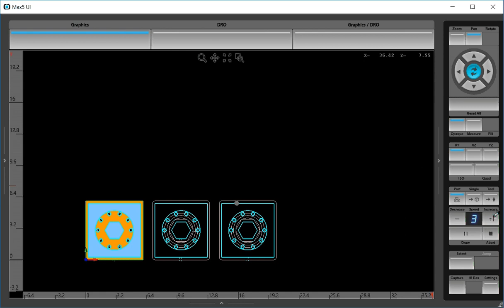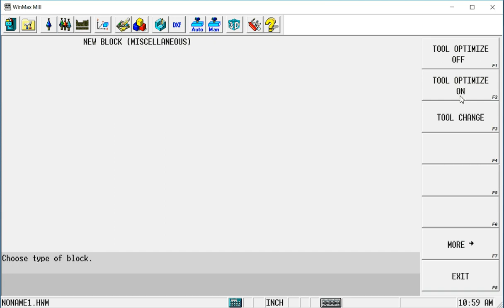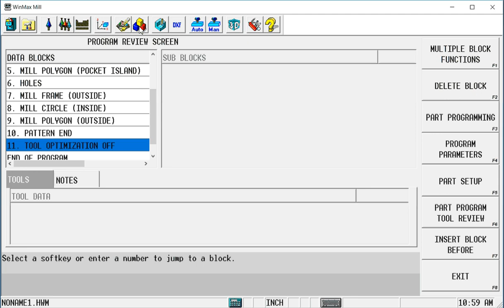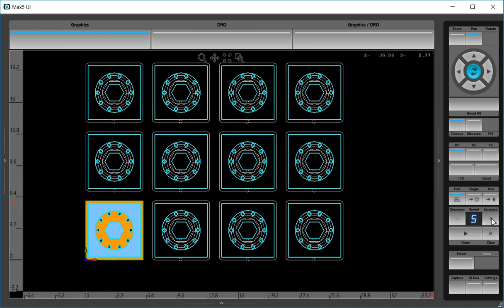How to use Tool Change Optimization - Hurco CNC Control Demo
Using the Tool Change Optimization conversational feature to prioritize or optimize tool changes in a conversational CNC program.